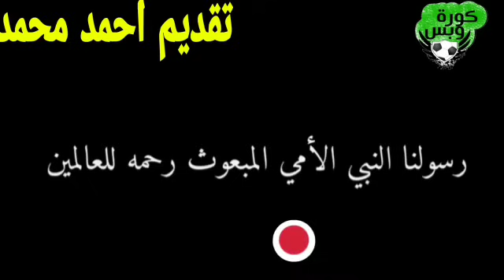مهاجم الاهلي الجديد مرعب: ابو المعاطي يفجرها رسميا توقيع كوناتيه للاهلي وطرد موديست ورحيل معلول 😱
مهاجم الاهلي الجديد مرعب: ابو المعاطي يفجرها رسميا توقيع كوناتيه للاهلي وطرد موديست ورحيل معلول 😱للمذيد لا تنسي الإشتراك بالقناة وتفعيل الجرس 🔔وشكرا لكم
اخبار الزمالك / أخبار الزمالك, أخبار مرتضى منصور, أشرف صبحي وزير الشباب والرياضة, بيان وزارة الرياضة عن الزمالك, تصريحات مرتضى منصور في مقر الزمالك اليوم, تنفيذ عزل مرتضى منصور, قرار عزل مرتضي منصور, مرتضى منصور, موعد عزل مرتضى منصور, وزارة الشباب والرياضة